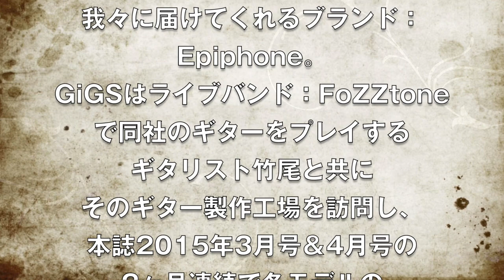GiGS 2015年3&4月号 FoZZtone竹尾 vs Epiphone Guitars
2015年1月27日発売のGiGS3月号と2月27日発売のGiGS4月号にて掲載中のFoZZtone × Epiphone­特集と連動した試奏動画です。

特集では、中国・青島にあるEpiphoneの工場でどのように各モデルが製造されていつのかを、FoZZtoneのギタリスト：竹尾氏と共にレポートしていることに加え、本動画でプレイしているギターのインプレッションなどもお届けしております。

本誌特集と共にこの動画を観て、今こそEpiphoneのギターをGetしてください!!

■GiGS 2015年3月号

■GiGS 2015年4月号